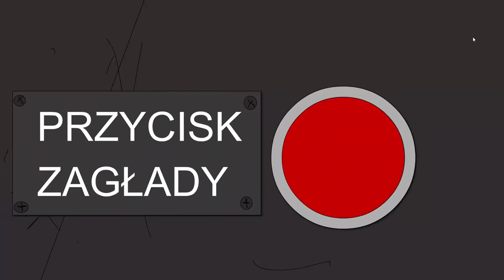Diabełłł shorts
Blok Ekipa (240) NITRO POWER